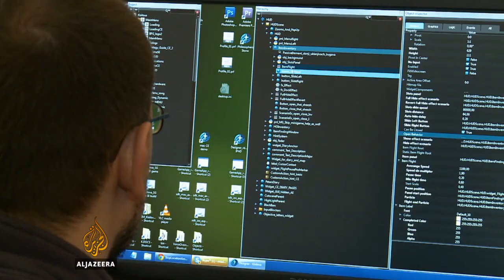Virtuelna priča o vampiru iz Kisiljeva - Al Jazeera Balkans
Video igra "Legende Vampira: istinita priča o Kisiljevu" iza koje stoji grupa beogradskih autora, trenutno je jedna od najprodavanijih avantura.